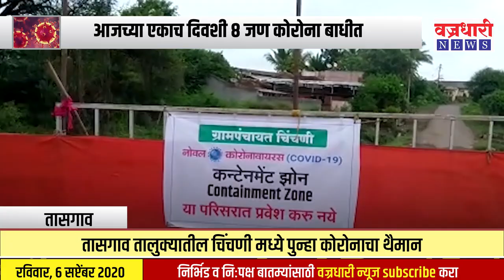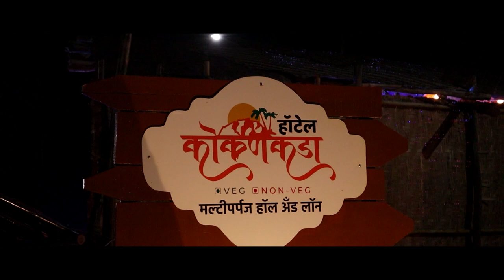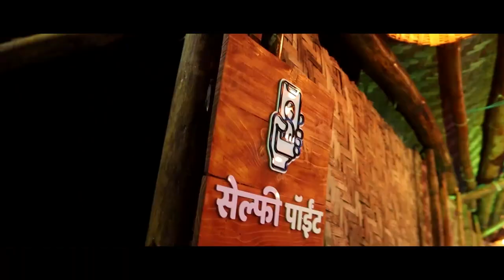चिंचणी मध्ये पुन्हा कोरोनाचा थैमान ।। वज्रधारी न्यूज ।।